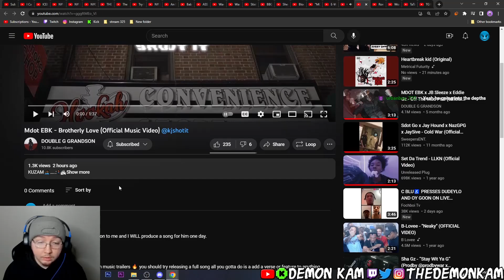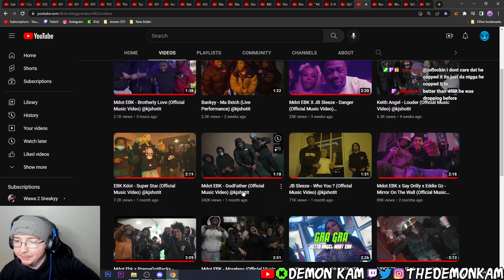Demon Kam Reacts to Mdot EBK - Brotherly Love (Official Music Video)